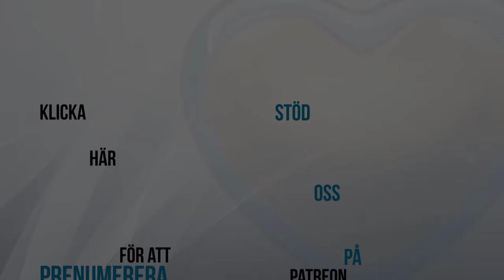Allting går igen... Conny Grewe Carl Norberg 2024-08-05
Artikel av Rysslands ambassadör i Sydafrika Ilya Rogachev (31 juli 2024)

Besatta av idén att tillfoga Ryssland ett militärt nederlag och dela upp det i flera mindre stater med begränsad suveränitet, är det kollektiva väst på väg mot ett krig mot Ryssland, och beslut från det senaste Nato-toppmötet i Washington D.C. bekräftar detta.

"Europa förbereder sig för krig. Det krigsvänliga tåget har inga bromsar, och föraren har blivit galen" - Ungerns premiärminister V.Orban".

Det finns en mycket vanlig åsikt i Ryssland att ungefär en gång på ett hundraårsjubileum tar västvärlden upp sig och kommer till den ryska marken med ett svärd, där det blir misshandlat och drar sig tillbaka med blodig näsa för att förbli lugn i ytterligare 100 år.

Trobbeltiden i Ryssland (XVII-talet) åtföljdes av utländska militära interventioner (Polen, Sverige) som äventyrade Rysslands existens som en suverän stat. Men 1612 avsatte folkmilisen inkräktarna.

1800-talet såg ännu en stor sammandrabbning med européer som kallas det stora norra kriget. Under den svenske kungen Karl XII:s ryska fälttåg, 1709, decimerades inkräktarnas armé helt av ryska trupper under befäl av Peter den store.

På cirka 100 år gjordes ett nytt försök att slå fast Ryssland när Napoleon Bonaparte av Frankrike 1812 ledde sin "stora armé" in i den olyckliga invasionen. 600 000 soldater från hans armé kom till Ryssland i juni 1812, och på bara 6 månader jagades deras kvarlevor bort av fältmarskalk Kutuzovs trupper. 1814 gick den ryska armén in i Paris.

Under XX-talet skedde ännu en storskalig invasion av Ryssland från väst. Vårt land överlevde första världskriget åtföljt av inre politisk oro med tre revolutioner, inbördeskriget och utländska militära interventioner som involverade Storbritannien, Frankrike, USA etc.

Bara två decennier senare attackerade Nazityskland Sovjetunionen. Hitler hade för avsikt att erövra Sovjetunionen i slutet av 1941, men det blev inte som han förväntade sig. Den 30 april 1945, när Röda armén stormade Berlin, begick han självmord i källaren på rikskansliet.

Den ryske historikern V.Klyuchevsky skrev en gång att historien inte lär några lektioner utan straffar en för att inte lära sig dem. Väst borde sluta skriva om historien och börja lära sig den, för att förhindra att historien upprepar sig vart 100:e år.

Stöd oss:
SWISH: 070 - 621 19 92 (mottagare Sofia S)